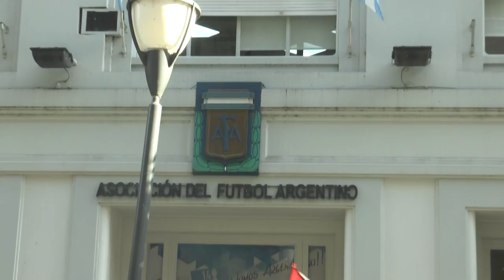RioplatensesNoVayan - Urbana Tevé